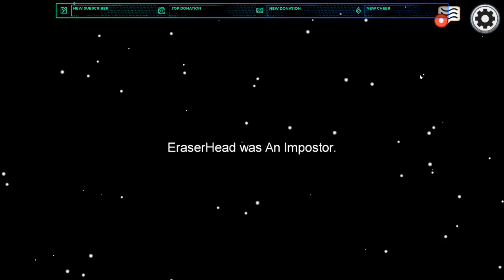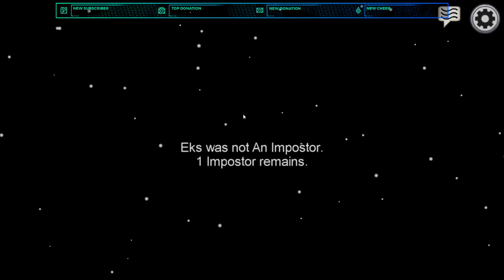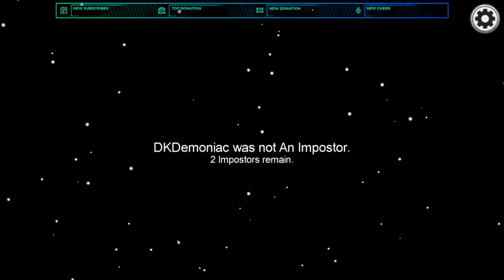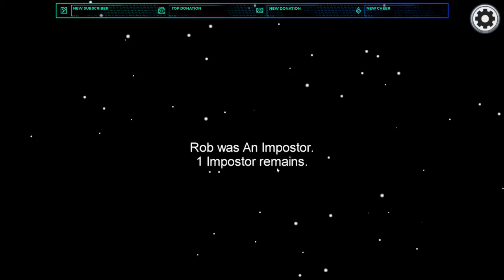The King Playing With Friends Again